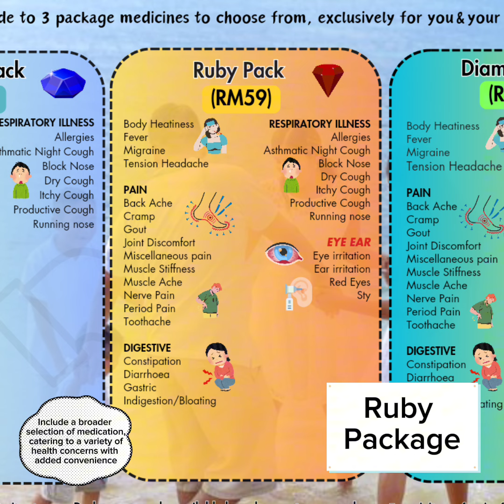MEDICARE PACKAGE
Want to know more about our new initiative called MEDICARE PACKAGE? Watch our new video now :D